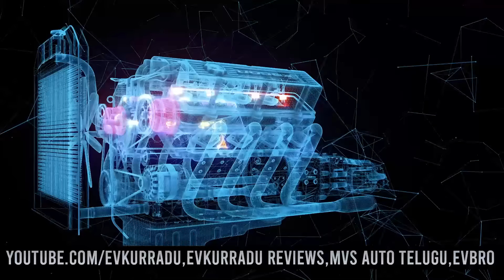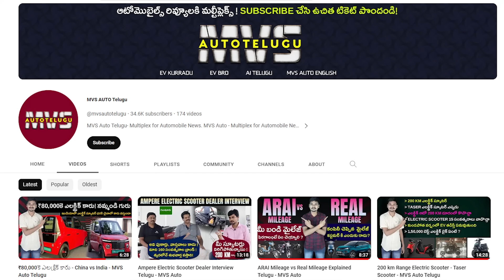360 KM మైలేజ్ బైక్ ! ఆవదం తో నడిచే ఇంజిన్ ! MVS Auto Telugu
360 KM మైలేజ్ బైక్ ! ఆవదం తో నడిచే ఇంజిన్ ! MVS Auto Telugu

Shaik Mastan Vali from Tenali, spent his life time to create an engine works on Caster Oil.

He lost 5 crore rupees property during his innovation journey.